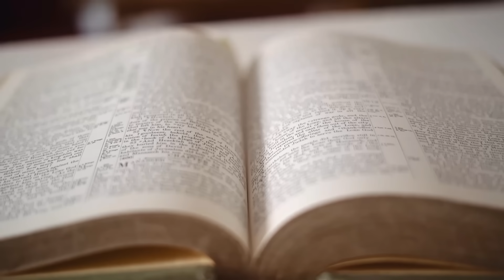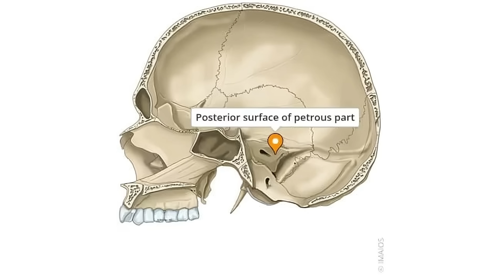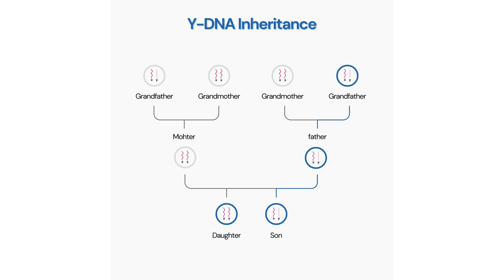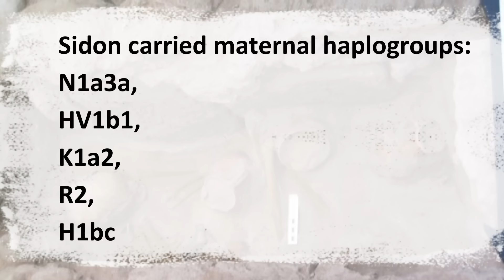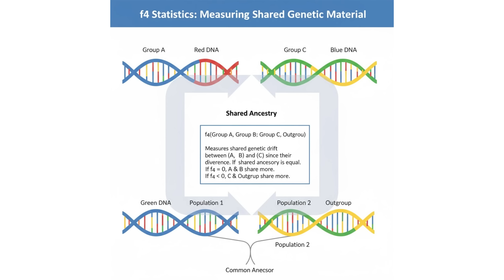The Mystery of the Biblical Canaanites Finally Solved by Ancient DNA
Ancient DNA Finally Reveals The Truth bout the Mysterious  Canaanites

Who were the mysterious Canaanites — the ancient people who once ruled the lands between Egypt and Mesopotamia, and whose name echoes through the Bible?

For thousands of years, their origins were lost to time. But a groundbreaking study of ancient DNA from the city of Sidon has finally revealed the truth. Scientists sequenced the genomes of individuals who lived nearly 3,700 years ago, uncovering the real ancestry of the Canaanites and their surprising genetic connection to modern-day Lebanese people.

This video takes you deep into the archaeology of the Levant, where city-states like Tyre, Sidon, and Hazor flourished during the Bronze Age. Learn how researchers extracted DNA from ancient bones, decoded genetic signatures of Levantine and Iranian ancestry, and pieced together a 5,000-year story of migration, trade, and cultural fusion.

From the purple-dyed ships of Sidon to the fortified cities of Megiddo and Hazor, discover how the Canaanites shaped the ancient world — and how their DNA still flows in people today.

Join us as we explore one of the most significant genetic revelations in Middle Eastern archaeology and uncover how science is rewriting the story of an entire civilization.